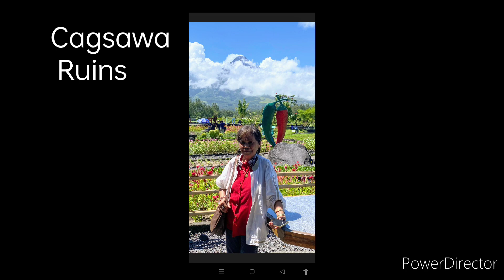Chells Travel Adventures Cagsawa Church,Mt Mayon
Chells Travel Adventures